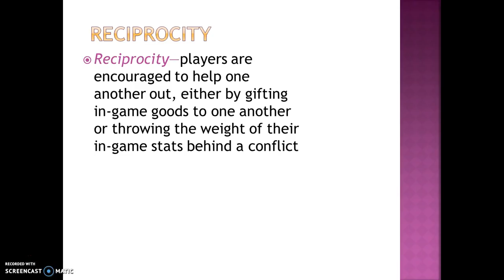Chapter 8 Part 7